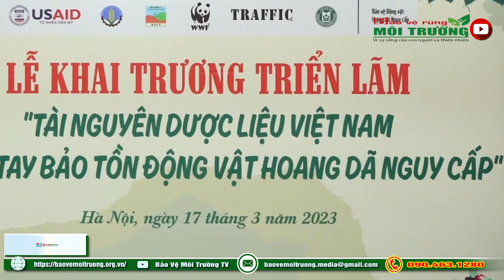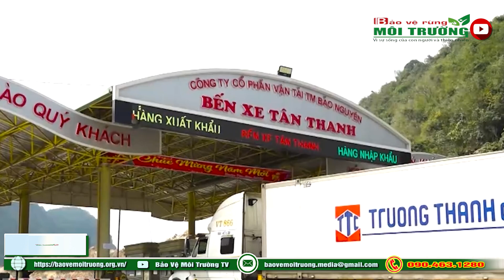Số 82: Bản tin Nông Lâm – Tài nguyên Môi trường | Bảo vệ Môi trường TV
Bản tin Nông Lâm nghiệp Tài nguyên Môi trường số 82 – ngày 18/03/2023, của cơ quan Báo chí Bảo vệ Rừng và Môi trường hôm nay sẽ có các nội dung chính sau đây:

- Giảm thiểu sử dụng sản phẩm từ động vật hoang dã trong y học cổ truyền
- Điều chỉnh cách đăng ký xuất khẩu vào Trung Quốc với một số mặt hàng thực vật
- TP HCM sắp mở Phố đêm Chợ Lớn
- Việt Nam là nguồn cung cà phê lớn nhất cho Tây Ban Nha